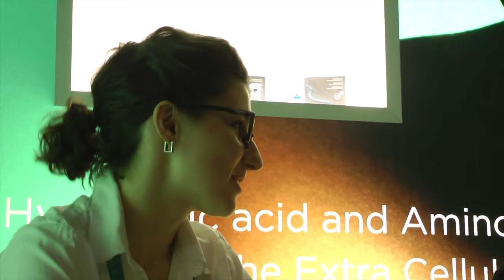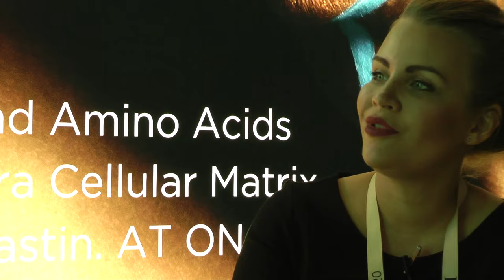Jana Schmitt-Gau. Why SuneKOS?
Why SuneKOS? Listen to the answer of Jana Schmitt-Hau (doctor, mesotherapist, nutritionist, trainer in aesthetic medicine, medical consultant at MenkeMed).

1. It is safe.
SuneKOS has an international medical patent, which confirms its functionality and safety.

2. It works.
Other techniques, such as vitamins or microneedling, affect fibroblasts but cannot nourish them. SuneKOS is a real "food" for fibroblasts, necessary for their regeneration. You can get the same smooth skin as on the photo with the Instagram beauty filter, but in the real life!

3. It takes care of your skin.
Keeping track of your figure and muscle mass, you usually choose a low-carbohydrate diet. SuneKOS is such a "diet" for your skin, focused on the bioregeneration of the extracellular matrix. Various fillers, including botox, will help to get the volume back to your face and remodel contours. But they won't be able to resume the production of elastin. In addition, botox goes down with time and skin of the face looks tired and stale.

4. It is natural beauty.
"I would like to keep facial expressions so that my daughter could understand my emotions during our conversation," – the speaker notes. Excessive usage of botox, especially in the forehead area, deprives the face of its natural beauty and can even lead to the eye surgery with years.

By choosing SuneKOS, you choose healthy, radiant skin and naturalness!